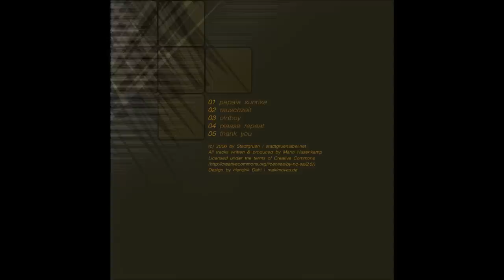System-Pi - Please repeat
[artist]: System-Pi

[title]: Please repeat

[album]: [stadt013] Retro moods

[release]: 2006